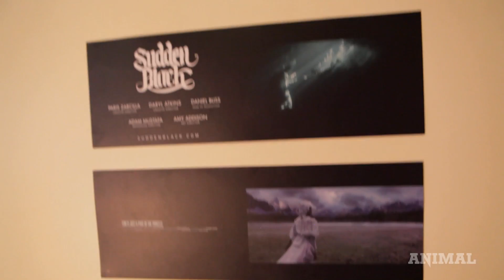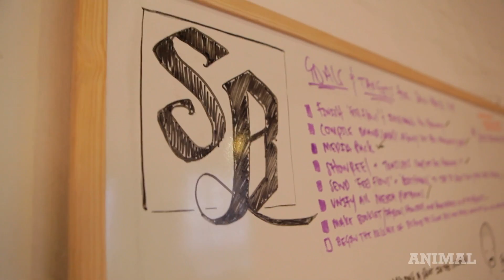ANIMAL London: Sudden Black and the Camden Collective